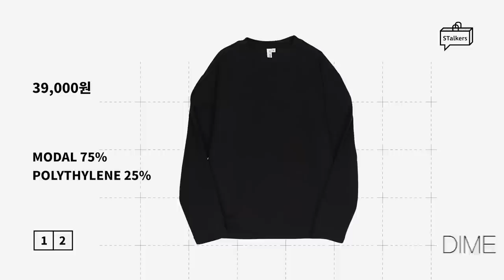[내돈내산] 시즌 오프 세일이라 구매해본 평소 궁금했던 브랜드들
오늘은 내돈내산 컨텐츠를 준비했습니다!
저는 시즌오프&역시즌 기간 때 평소 궁금했던 브랜드
혹은 시도해보지 않았던 스타일의 옷을 사곤 하는데요!
제가 평소에 궁금했던 브랜드들도 소개해드리고
직접 내돈내산한 제품들 리뷰도 준비했으니 재밌게 봐주셨으면 좋겠습니다ㅎㅎ

🌟PRODUCT INFO🌟

(1) [아워웨이브] OW046 terry over stripe half T (mint)

(2) [아워웨이브] OW045 terry over stripe half T (grey)

(3) [아워웨이브] OW040 terry over half T (green)

(4) [다임 랩] 모달 샌드 워싱 롱 슬리브 블랙

(5) [다임 랩] 모달 샌드 워싱 롱 슬리브 아이보리

(12) [트리코띠] 청키 립 풀 베스트 "헤더 차콜"

(13) [브라운야드] CASHMERE CABLE SWEATER (DARK NAVY)

0:00 오프닝
0:30 [아워웨이브] terry over stripe half T
0:57 [다임 랩] 모달 샌드 워싱 롱 슬리브
1:34 [8DIVISION] WAFFLE L/S T-SHIRT
2:02 [8DIVISION] RAGLAN WAFFLE T-SHIRT
2:24 ATC
2:55 [1990boy] Desert cotton hoodie / sweatpants
3:32 [트리코띠] 청키 립 풀 베스트 "헤더 차콜"
3:59 [브라운야드] CASHMERE CABLE SWEATER (DARK NAVY)
4:26 엔딩